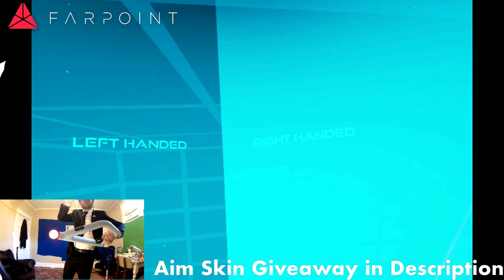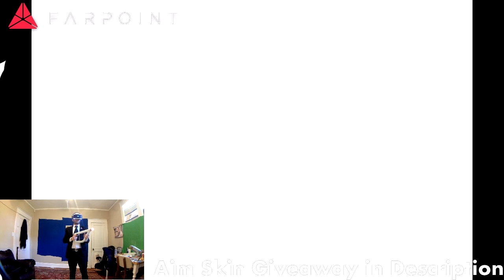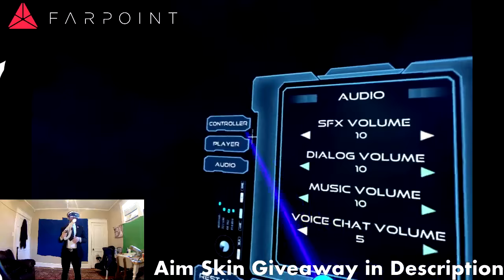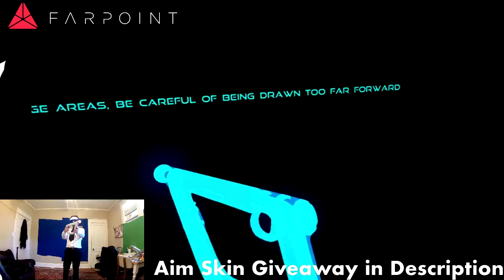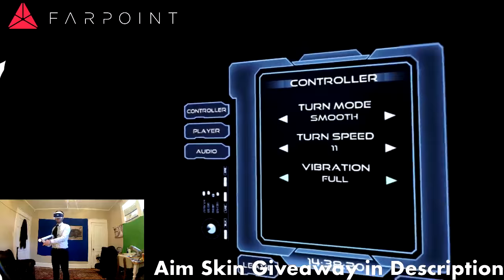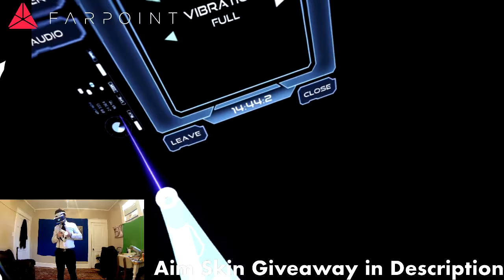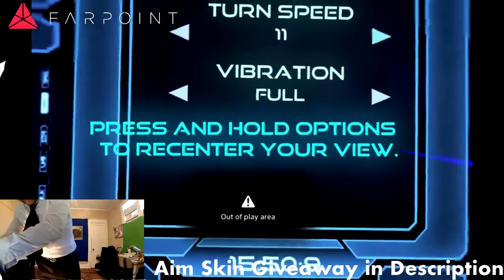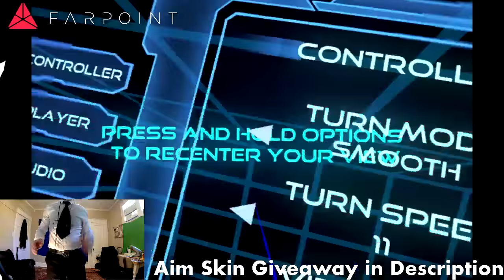Farpoint PSVR Gameplay Livestream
Farpoint is finally here, and we're doing a live review and playthrough, we will try and make it through the whole game in one go, but I might need to go sign a check or two!

Follow Your Boy Elsewhere…

My Gear:

Macbook Pro

Cannon 7D

Rode Smart Lav

iPhone 7